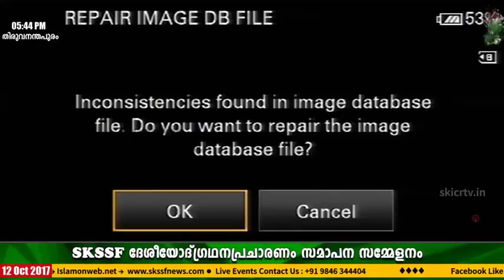SKSSF ദേശീയോദ്ഗ്രഥന പ്രചാരണം: സൗഹൃദസമ്മേളനം | തിരുവനന്തപുരം | 12/10/2017